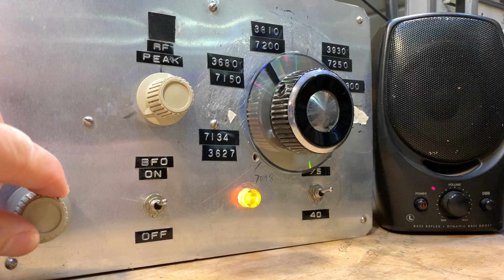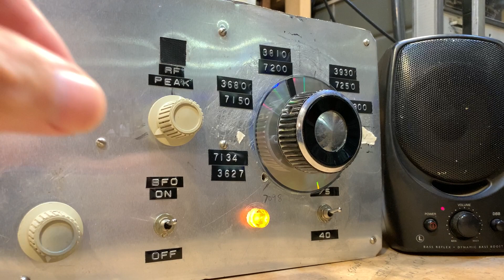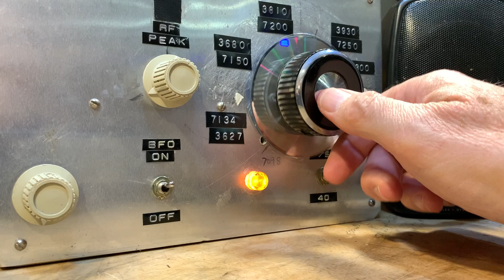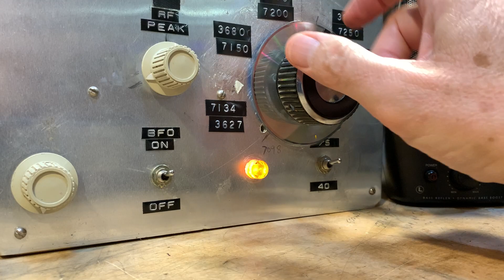Mate for the Mighty Midget Receiver with 6 kHz Ceramic Filter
The saga continues.  This is a very simple Superhet receiver designed by Lew McCoy and published in QST in 1966.  It uses just 3 tubes:  Three 6u8s.  The IF is 455 kHz but many of us had great trouble making a crystal filter with FT241 surplus crystals.  I recently installed a 6 kHz wide ceramic filter.  This video shows the results.